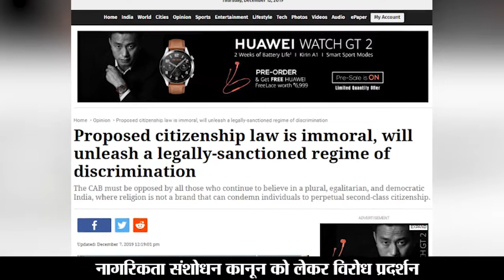वाट्सअप यूनिवर्सिटी के ज्ञान से बाहर CAB का विरोध इसलिए कीजिये क्योंकि यह है पूरी तरह असंवैधानिक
नागरिक संशोधन विधेयक 2019 संसद में पास होने के बाद से उत्तर पूर्वी राज्यों में अशांति है। यह कानून भारतीय संविधान के मूल ढांचे के खिलाफ है। यह क्यों भारतीय संविधान को चुनौती देता है। बता रहे हैं हृदयेश जोशी...